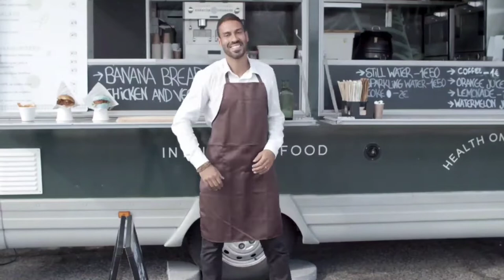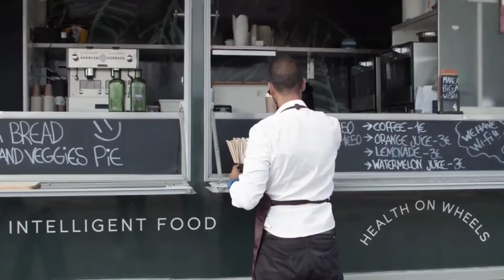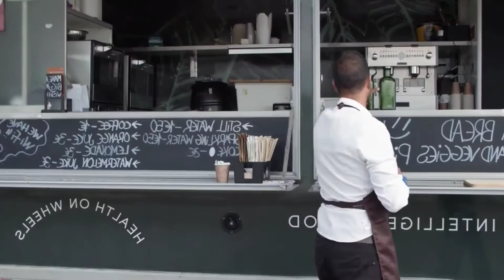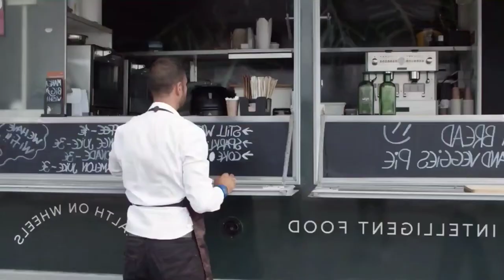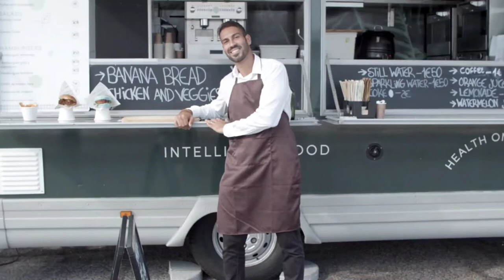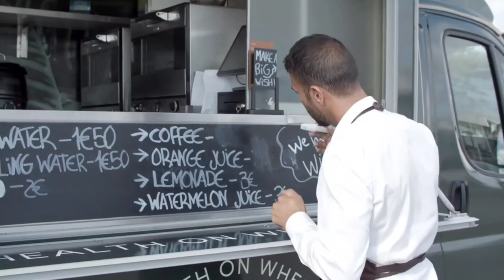How to Start a Food Truck Business in Louisiana [ Start a Food Truck Business ]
Checkout My New Food Truck Starter Book with a TON of actional able Information, and an Interactive Manual!"
This book is Nearly 100 Pages of Real World Advice and over 100 Websites, 40 Plus Questions Before you start and so much more! on PAPER BACK!

we are part of fiverrr, amazon and affiliate programs and may receive compensation for orders placed through the above links CHECKOUT THESE ADDITIONAL RESOURCES TO HELP GET YOUR FOOD BUSINESS DREAM OFF THE GROUND:

DO YOU SELL ON WALMART, AMAZON, EBAY OR NEW EGG NEED ECOMMERCE FINANCING?